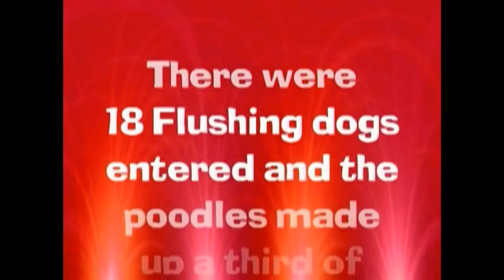poodles UGA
Description